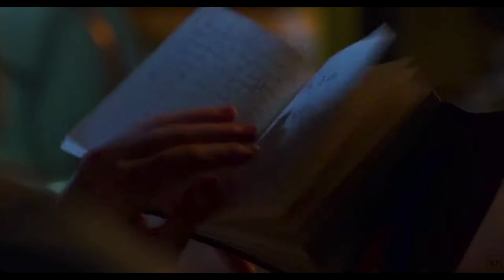Little Women Video Essay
All visual content is owned by Greta Gerwig.
Audio and Editing: Jordan Briggs